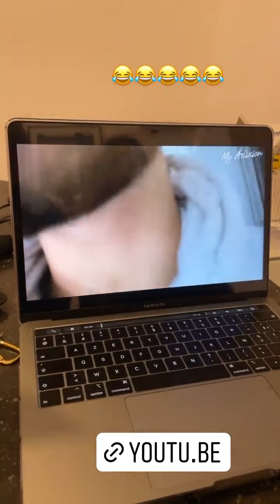SIMON CASTALDI - 03 Décembre 2021